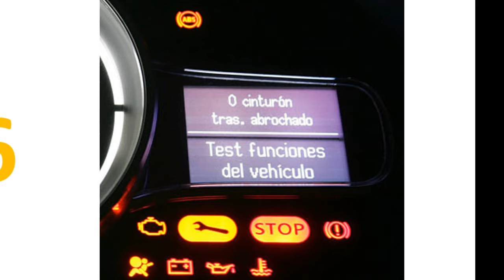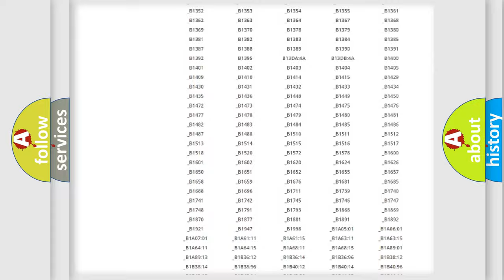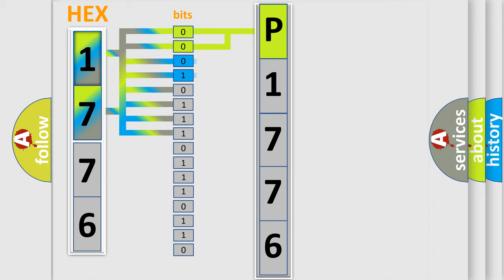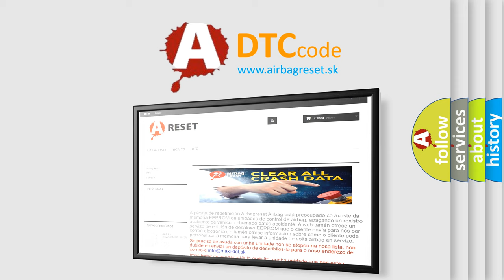DTC Landrover P1776 Short Explanation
Contents:
0:21 Basic DTC analysis according to OBD2 protocol standard.
1:48 Insight into programming
2:58 A diagnostically understandable description of the Diagnostic Trouble Code
3:05 Basic error definition

Make
Land Rover
Code
P1776
Definition
Transmission control system torque interface malfunction
Description
EAT torque interface error